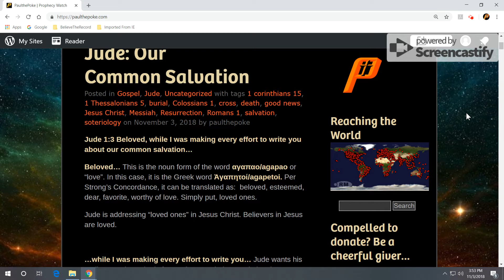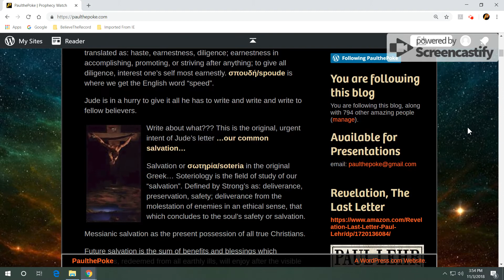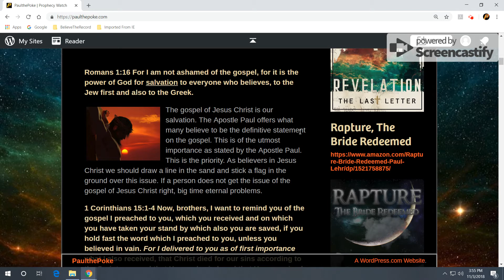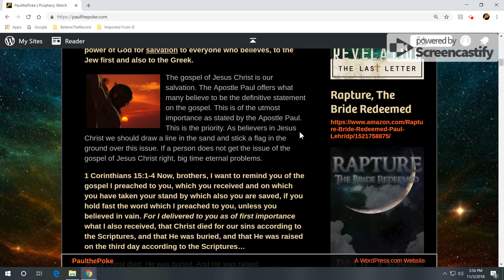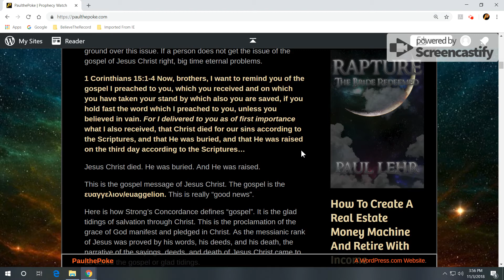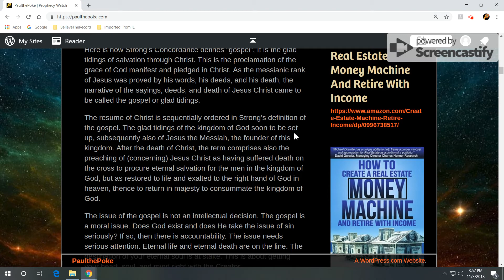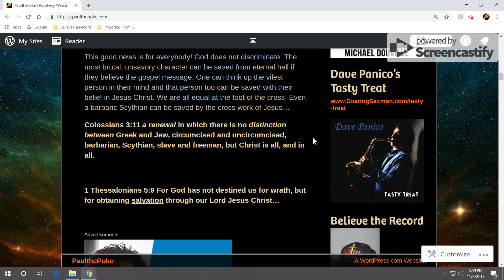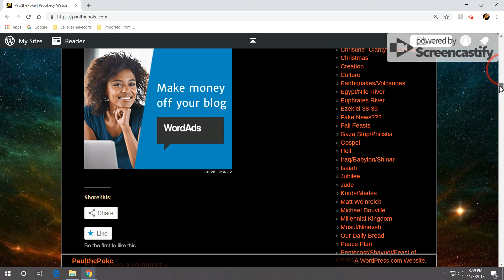Jude: Our Common Salvation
This is the original, urgent intent of Jude’s letter …our common salvation…